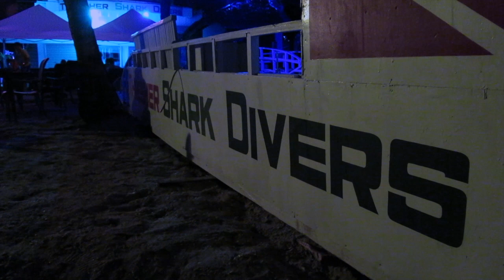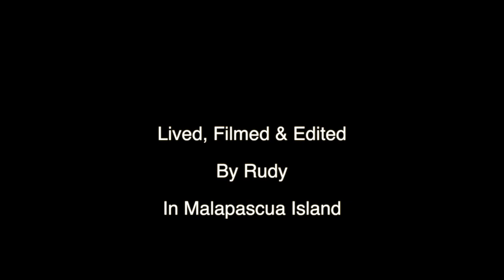Thresher Shark HD 720p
My first dive in Malapascua, Philippines, with Thresher Sharks.
Première plongée à Malapascua, en compagnie des Thresher Sharks